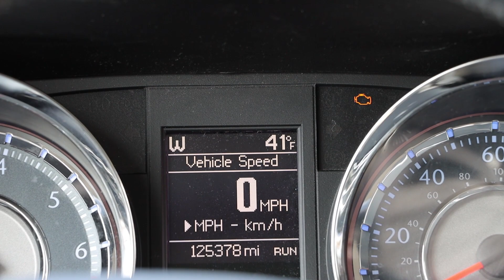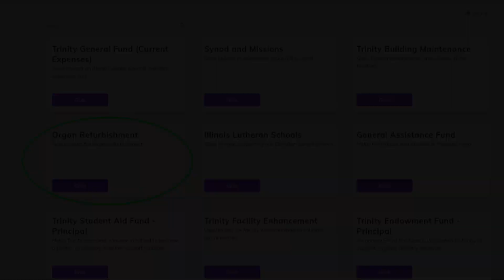Organ Refurbishment Campaign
Do you enjoy hearing our beautiful organ accompaniment to your favorite hymns like Amazing Grace? In order to keep our organ’s tunes sounding wonderful, the organ must be refurbished. Trinity’s organ was rebuilt in 1998 and it is now time for its 25 year refurbishment. We need your financial assistance to keep Trinity’s organ an integral part of worship. Our goal is to raise $83,000. Donate with the link below or watch for a special offering envelope designated Organ Refurbishment Fund.